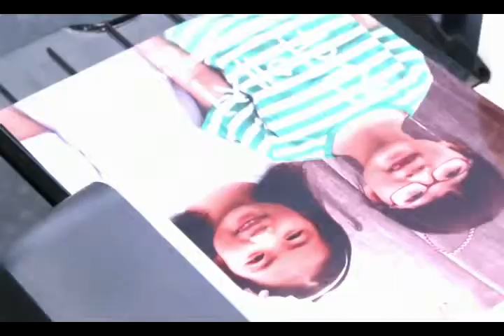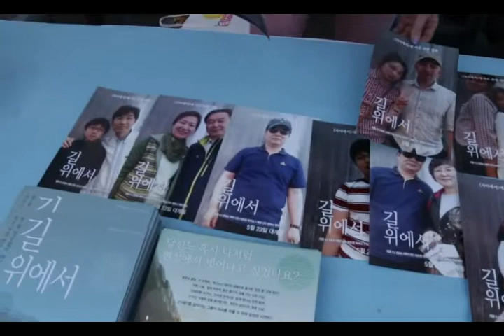비구니의 가리워진 길을 만난다! [길위에서] 연등회 이벤트 영상